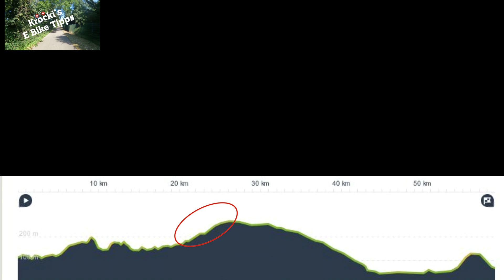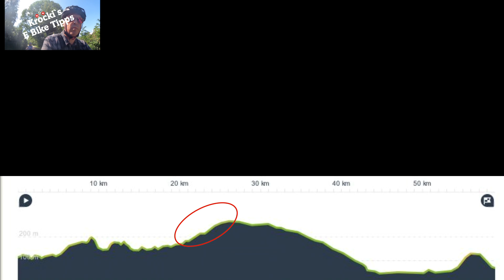Radtour durchs Bergische Land Mit Familie Tag 1 von 3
Radtour durchs Bergische Land
Mit Familie Tag 1 von 3

Unsere Tour startet in Solingen Aufderhöhe. Wir fahren über Haan in Richtung Wülfrad. Kurz vor Velbert Neviges kochen wir unser Mittagessen. Weiter geht es auf der Niedernbergtrasse Richtung Velbert Mitte. Ab hier geht es nur noch bergab bis nach Essen Ketwich . Nun fahren wir nur noch entlang der Ruhr bis nach Essen Werden, wo wir das erste Mal übernachten.
Diese Touren fahre ich mit einem Riese Müller Charger 4 mit einem 750 Wh Akku.
Folgende Umbauten wurden vorgenommen:
Das Bike hat ein Purion 100 mit dem Smartphone Grip gekoppelt.
Die Griffe sind jetzt von Sq Lap 710 und der Sattel ist ein SqLap 602.
Als Packtaschen benutze ich Ortlieb Backroller.
Die Kamerahalter am Rad sind von Klickfix.
Den Scheinwerfer habe ich ersetzt, durch eine Supernova M99.
Meine Bekleidung ist meistens aus dem Hause Gonso oder Vaude.
Grundsätzlich unterstützt mich Zweiräder Biernath aus Solingen Ohligs!